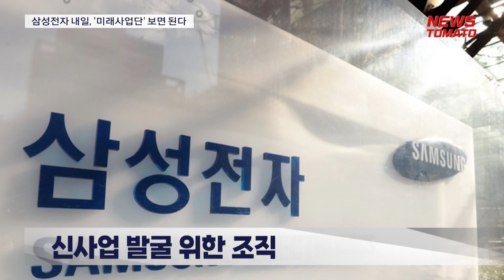삼성전자 내일, '미래사업단' 보면 된다 [말하는 기자들_산업_1129]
삼성전자가 미래사업기획단을 새 조직으로 꾸리면서 관심이 집중됩니다.

미래사업기획단은 신사업 발굴을 위한 조직으로, 삼성이 10년 뒤 어떤 미래 먹거리를 핵심 사업으로 정할지 주목됩니다.

앞서 삼성은 고 이건희 선대회장 주도로 '배터리, 바이오' 등을 5대 신수종 사업으로 정한 바 있습니다.

초기 단장을 맡은 전영현 부회장은 반도체 배터리 전문가입니다.

재계에선 사업확장차 미래사업기획단을 중심으로 대형 인수·합병(M&A)이 이뤄질 가능성도 제기됩니다.

미래사업기획단의 규모 등은 아직 전해지지 않았습니다.

뉴스토마토 임유진 입니다

● 제작진
- 기획: 이은재, 고재인
- 구성 취재: 임유진

감사합니다.